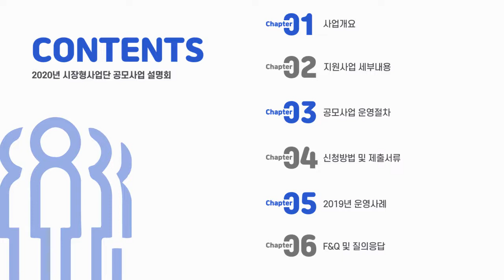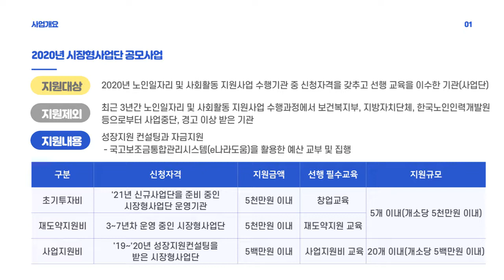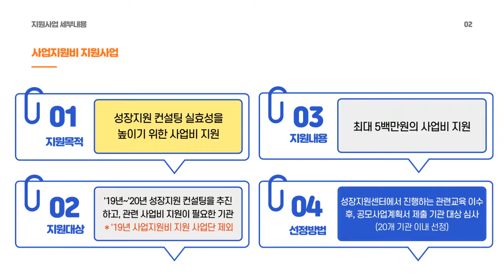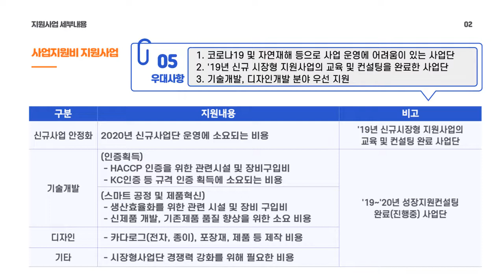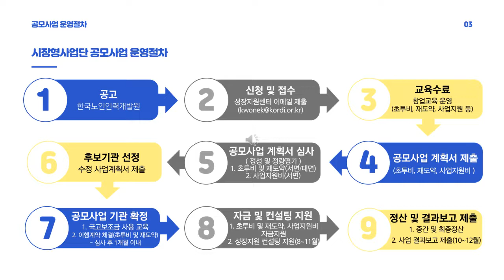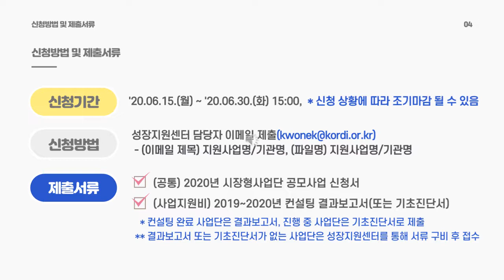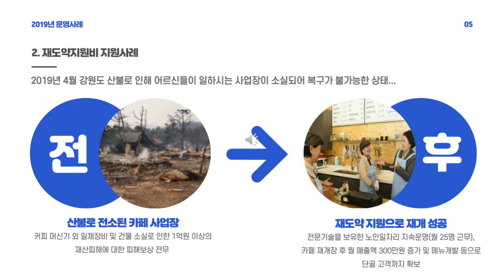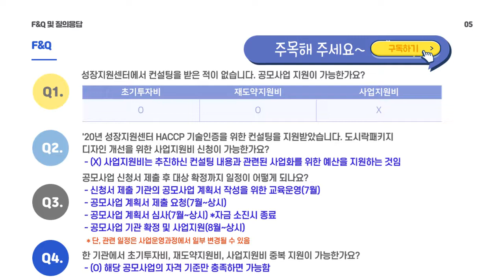2020년 시장형사업단 공모사업 설명회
2020년 시장형사업단 공모사업 설명회가 금일 14시 온나라이음을 통해 진행됩니다.
온나라이음 접속코드는 231810이며, 많은 관심과 참여 부탁드립니다. 감사합니다.